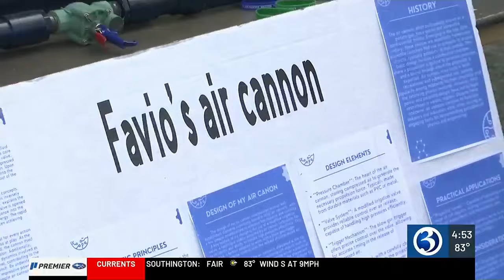Science and sports combine for special event at Hartford Athletic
The morning began with students taking a tour around the outside of the grandstands checking out student science projects along with local companies.